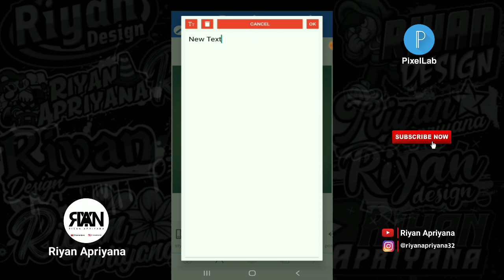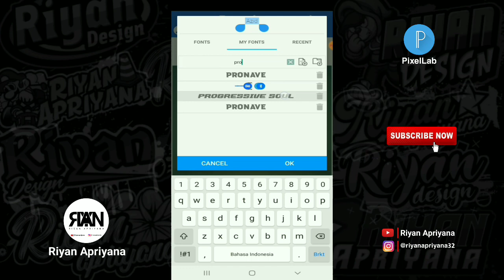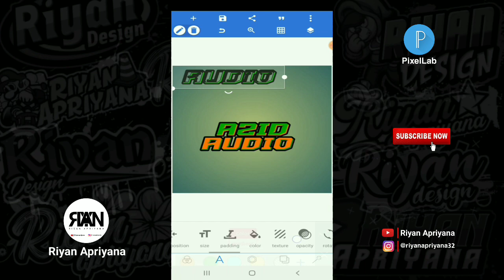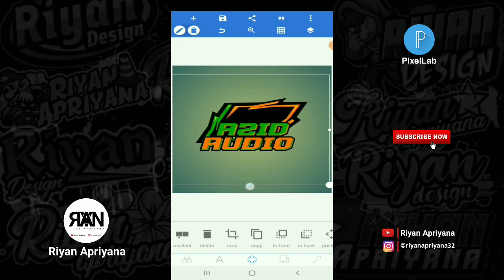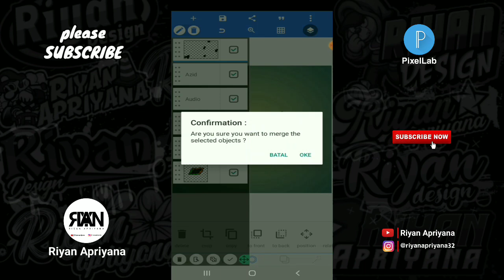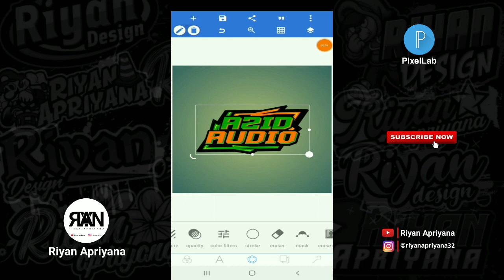CARA BUAT LOGO NAMA RACING DI PIXELLAB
Oke teman-teman kembali lagi bersama saya dichannel Riyan Apriyana pada video kali ini saya akan memberikan video tutorial lagi ya teman-teman yaitu : CARA BUAT LOGO NAMA RACING DI PIXELLAB:) Oke teman-teman langsung saja tonton videonya sampai selesai ya🙏

Yang mau request video selanjutnya bisa komen dibawah👇

*TERIMA KASIH*

-Bahan :
- Mentahan logo51+bercak cat :

Note= Kalian ekstrak terlebih dahulu filenya sebelum dibuka pakai aplikasi ZArchiver